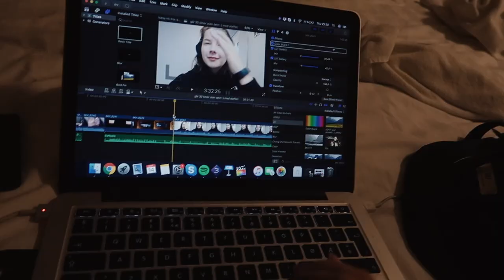Hvordan jeg trener i thailand | vlog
i denne videoen viser jeg dere hvordan jeg trener på ferie tur, eller hvordan jeg holder meg i form på ferie!

loveyou